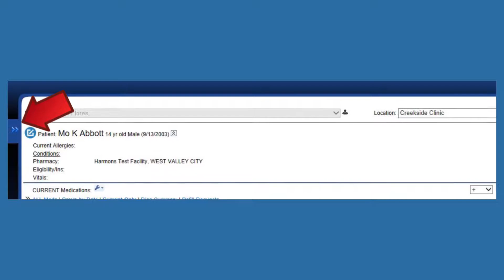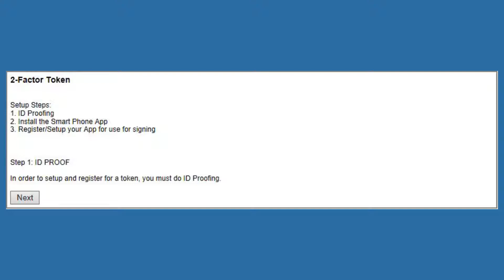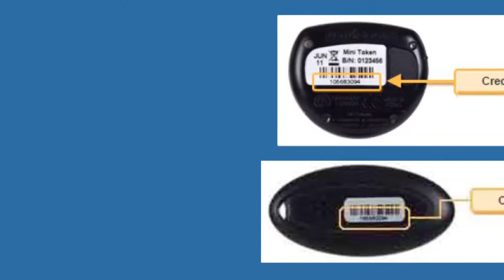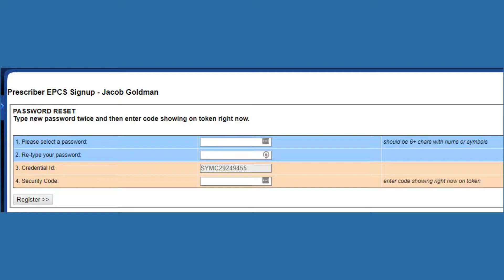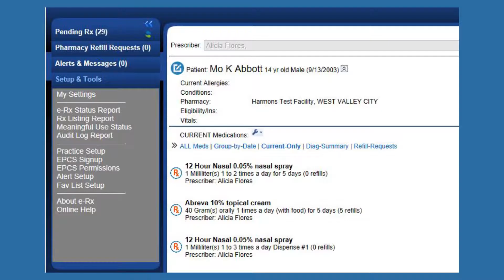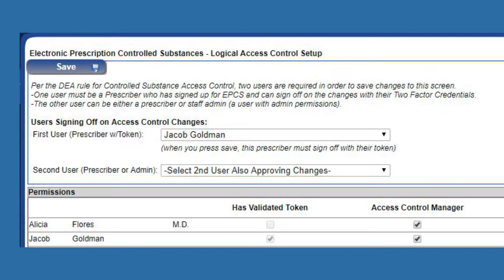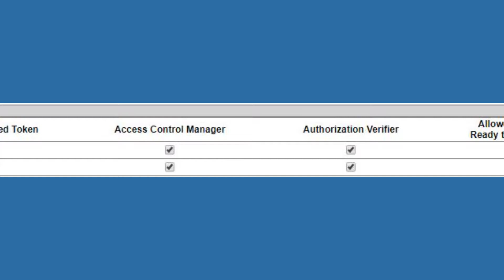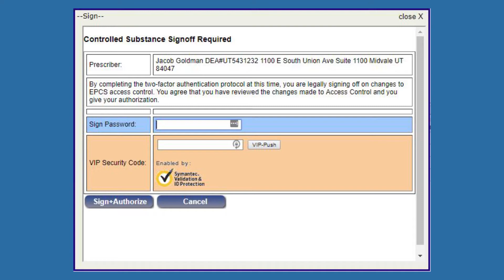Signing Up For Electronic Prescribing of Controlled Substances (EPCS) | AltaPoint & HealthBiller.com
Are you interested in sending electronic prescriptions of controlled substances? In this video, we look how to sign up and be ready to send controlled substance prescriptions using the AltaPoint or HealthBiller practice management software. Electronic Prescribing and EPCS powered by MDToolbox.

* E-Prescribing Introduction & Overview: COMING SOON!

End Screen Image:
Copyright Elliot Burlingham | Dreamstime.com